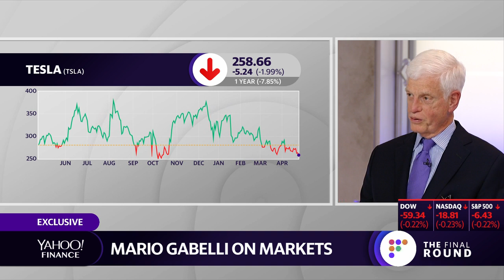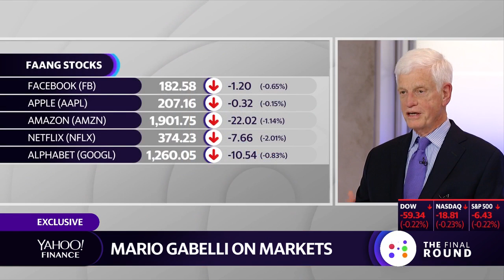Mario Gabelli on Facebook: 'You have to protect people's identity'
Gamco Investors Chairman and CEO Mario Gabelli discusses  Facebook and Warren Buffett and  opportunities in the stock market.